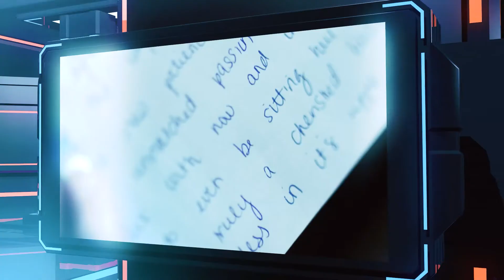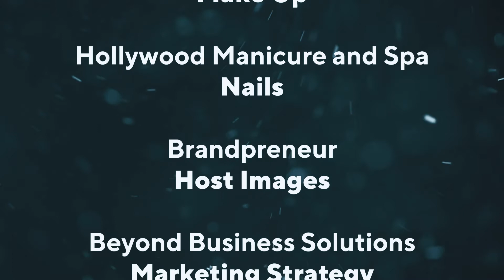Episode 8: The Family Tree Part II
Tiffany Green-Abdullah returns to share updates from Season 2 as she continues to unwrap her families origins.